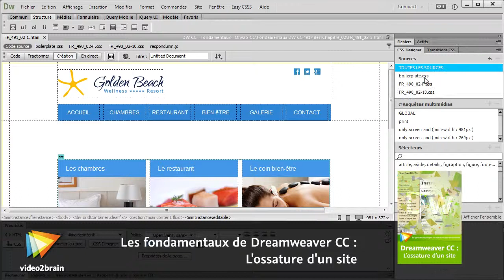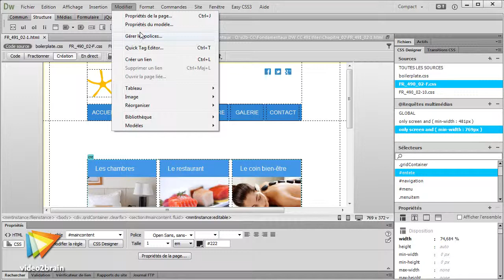Les fondamentaux de Dreamweaver CC : Images et mise en forme - trailer | video2brain.com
Ou comment gérer le visuel en toute simplicité

Le travail des CSS et de la mise en forme visuelle de vos sites se doit d'être complètement intégré à vos flux de travail. Dreamweaver a su évoluer et s'adapter à des modes de fonctionnement intuitifs, simples et adaptés aux besoins du plus grand nombre. Le maximum de tâches doit pouvoir être réalisé depuis la même interface utilisateur, sans devoir systématiquement et continuellement jongler entre plusieurs applications. Ainsi votre formateur Birnou Sébarte vous montre comment gérer votre visuel en toute simplicité !

Ce tutoriel est un extrait de la formation 'Les fondamentaux de Dreamweaver CC : Images et mise en forme', réalisée par le formateur expert Birnou Sébarte chez video2brain.com.